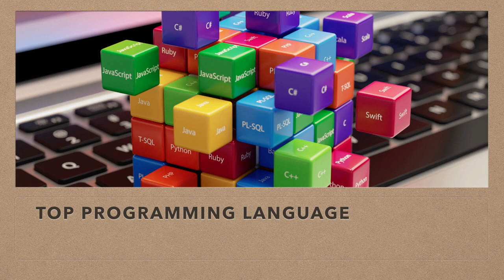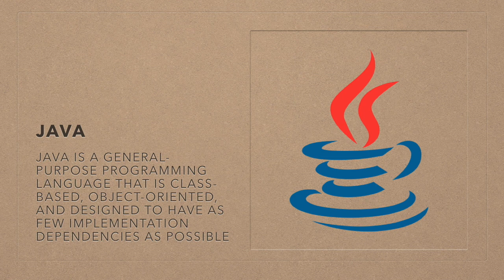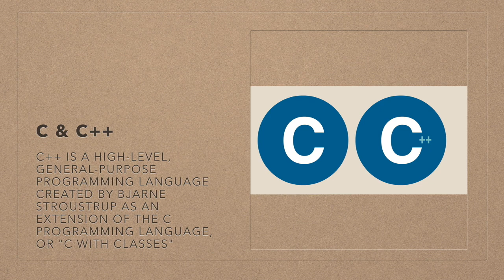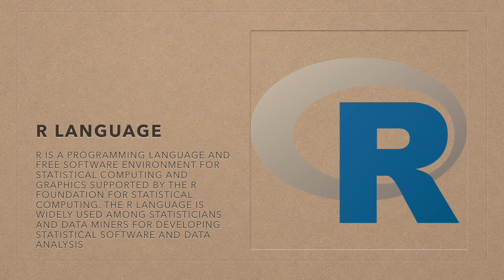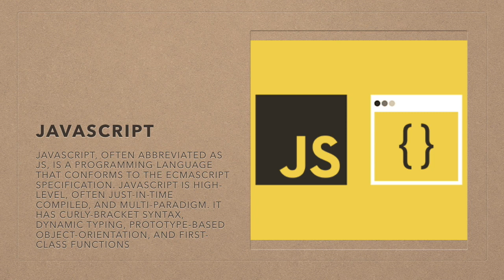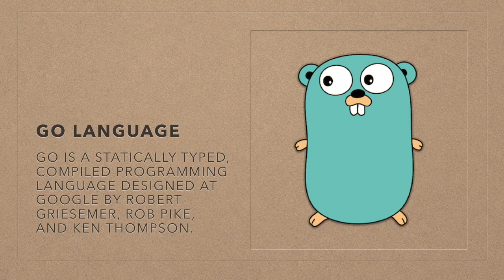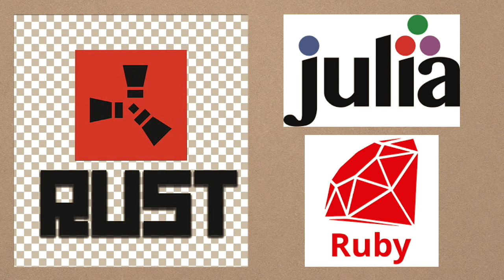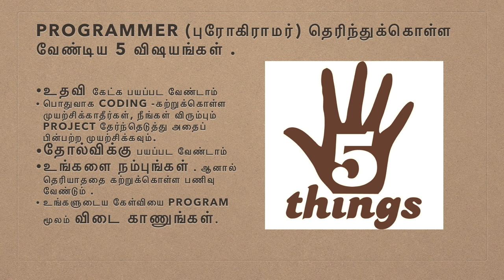Top Programming Languages (Tamil)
This video explain about Top Programming Language , Java, Python , C/C++ , C# , R , Scala, Julia , Rust , JavaScript, PHP , SQL and Qualities for Programmer